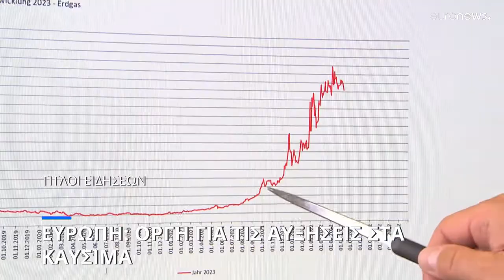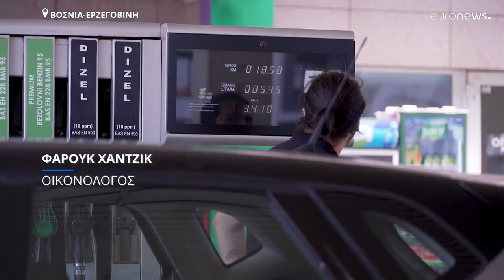Γερμανία: Έρευνα για πρακτικές καρτέλ στα καύσιμα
«Κόβουν» τις διακοπές τους οι Ιταλοί για να ανταπεξέλθουν στις αυξήσεις